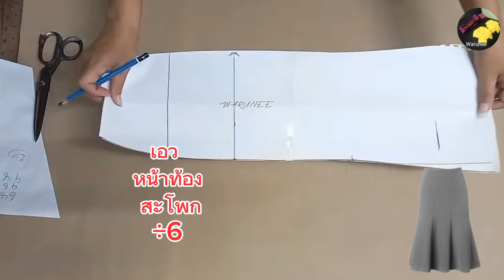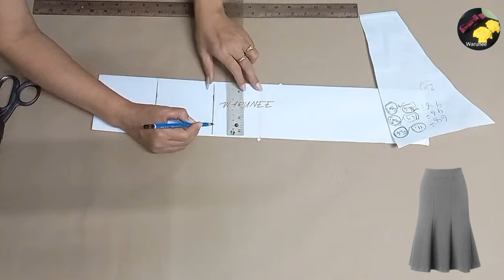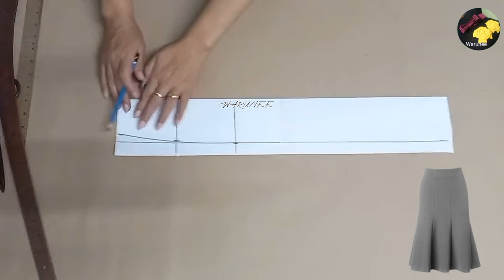EP775 วิธีสร้างแพทเทิร์นกระโปรงหางปลา 6 ชิ้น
วิธีสร้างแพทเทิร์นกระโปรงหางปลา 6 ชิ้น#รับสร้างแพทเทิร์นตามแบบตามไซส์ โทร #